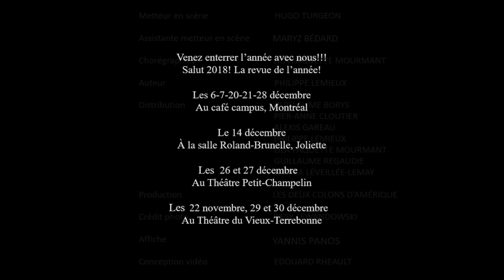La revue de l'année - Salut 2018!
Salut 2018, la revue de l’année est une rétrospective de l'année désopilante et politiquement incorrecte qui écorche tout le monde au passage. Six fougueux comédiens grattent vigoureusement le tableau noir de l’actualité et de la politique québécoise, canadienne et internationale. Tout y passe pour faire de ce spectacle musical la revue de l’année la plus corrosive en ville.

Texte Philippe Lemieux
Mise en scène Hugo Turgeon
Distribution Guillaume Borys, Pier-Anne Cloutier, Alexis Gareau, Jessica Léveillée-Lemay, Lilà Paquette Mourmant, Philippe Lemieux et Guillaume Regaudie
Production Les deux colons d’Amérique